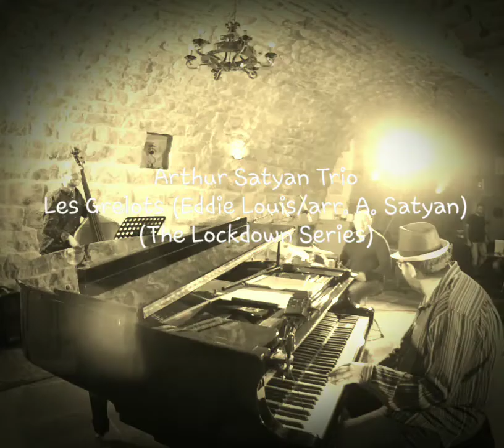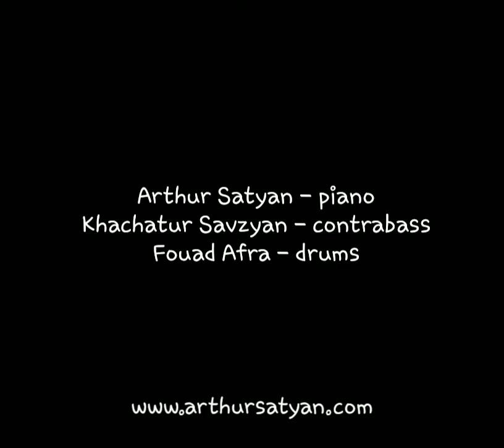Les Grelots (Eddie Louis/arr. A. Satyan) - Arthur Satyan Trio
Arthur Satyan Trio in Quarantine 2020.
(The Lockdown Jam Series)

Les Grelots (Eddie Louis/arr. A. Satyan)

Arthur Satyan - piano
Khachatur Savzyan - double bass
Fouad Afra - drums

Recorded one shot at Qortoba Baabdat's Jazz Qave.